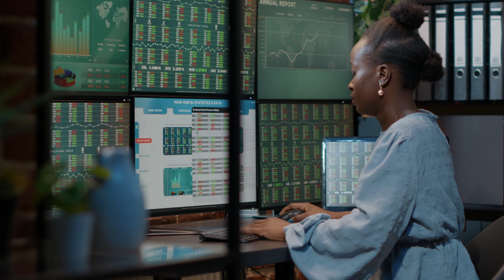UDA NYAMAN JADI BANKERS, KOK MALAH RESIGN❓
Menjadi wanita karir ditunjang dengan posisi yang tinggi di dunia perbankan, sering kali membuat seseorang berada di zona nyaman dan akhirnya menyebabkan tidak bisa melihat peluang yang ada.

Namun sebuah sharing dibagikan oleh sesosok wanita hebat, dimana beliau justru memilih melepas karir cemerlangnya, demi merintis bisnis. Simak sharing yang dibawakan oleh :

👑 Ursula Yanita 👑
🏆 Executive Diamond HDI 🏆

Link Youtube :
"A Comfort Zone is a beautiful place, but nothing ever grows there"